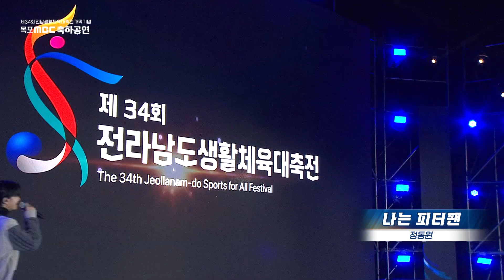몸이 두개 였으면 좋겠어요!!! 아침에는 서울 점심에는 부산! 저녁에는 목포!! 전국 팔도 인기 만점 트로트 3남매 /정동원/김다현/박서진/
/정동원/김다현/박서진/